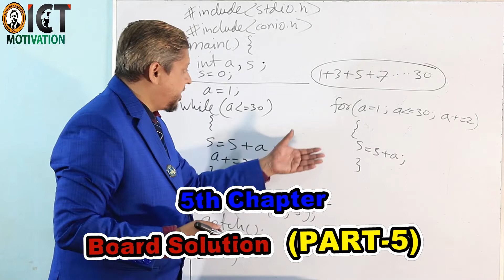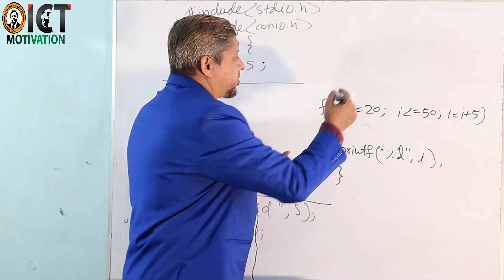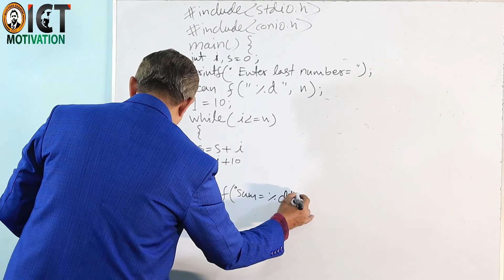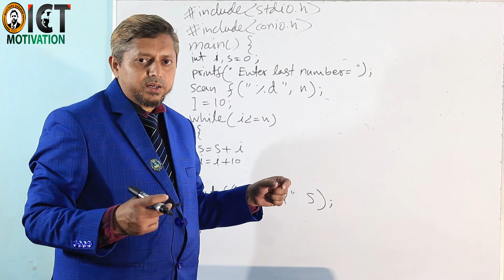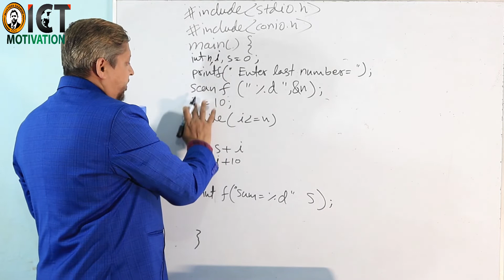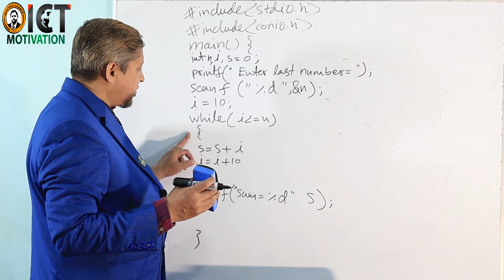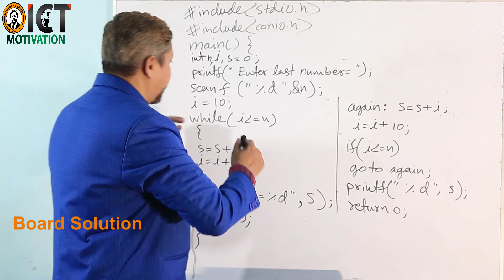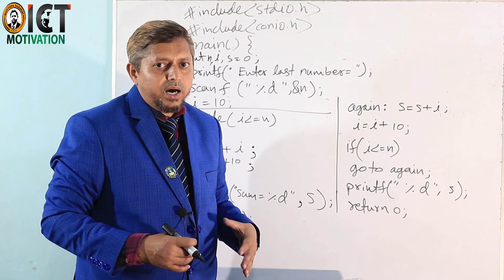ICT ll HSC ll C Program ll Board Solution ll Part-5 ll 5th Chapter ll আইসিটি সৃজনশীল প্রশ্নের সমাধান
HSC,    ICT,      CHAPTER NO- 5th,     যারা লেকচারগুলো মিস করেছে তাদের জন্য:
(1) ICT ll HSC ll C Program ll Board Solution ll Part-1 ll 5th Chapter || আইসিটি সৃজনশীল প্রশ্নের সমাধান
(2) ICT ll HSC ll C Program ll Board Solution ll Part-2 ll 5th Chapter ll আইসিটি সৃজনশীল প্রশ্নের সমাধান
(3) ICT ll HSC ll C Program ll Board Solution ll Part-3 ll 5th Chapter ll আইসিটি সৃজনশীল প্রশ্নের সমাধান
(4) ICT ll HSC ll C Program ll Board Solution ll Part-4 ll 5th Chapter ll আইসিটি সৃজনশীল প্রশ্নের সমাধান
(5) ICT ll HSC ll C Program ll Board Solution ll Part-5 ll 5th Chapter ll আইসিটি সৃজনশীল প্রশ্নের সমাধান
(6) ICT ll HSC ll C Program ll Board Solution ll part-6 ll 5th Chapter আইসিটি সৃজনশীল প্রশ্নের সমাধান
(7) ICT ll HSC ll C Program ll Board Solution ll part-7 ll 5th Chapter আইসিটি সৃজনশীল প্রশ্নের সমাধান
(8) ICT ll HSC ll C Program ll Board Solution ll part-8 ll 5th Chapter আইসিটি সৃজনশীল প্রশ্নের সমাধান
(9) ICT ll HSC ll C Program ll Board Solution ll part-9 ll 5th Chapter আইসিটি সৃজনশীল প্রশ্নের সমাধান
(10) ICT ll HSC ll C Program ll Board Solution ll part-10 ll 5th Chapter আইসিটি সৃজনশীল প্রশ্নের সমাধান
(11) ICT ll HSC ll C Program ll Board Solution ll part-11 ll 5th Chapter আইসিটি সৃজনশীল প্রশ্নের সমাধান
(12) ICT ll HSC ll C Program ll Board Solution ll part-12 ll 5th Chapter আইসিটি সৃজনশীল প্রশ্নের সমাধান
(13) ICT ll HSC ll C Program ll Board Solution ll part-13 ll 5th Chapter আইসিটি সৃজনশীল প্রশ্নের সমাধান
(14) ICT ll HSC ll C Program ll Board Solution ll part-14 ll 5th Chapter আইসিটি সৃজনশীল প্রশ্নের সমাধান
(15) ICT ll HSC ll C Program ll Board Solution ll part-15 ll 5th Chapter আইসিটি সৃজনশীল প্রশ্নের সমাধান
(19) ICT ll HSC ll Lecture-5.1.4 ll C Program ll প্রোগ্রাম তৈরির ধাপ (Step of Creating program)
(20) ICT ll HSC ll Lecture-5.1.5 ll C Program ll সহজ এলগরিদম ও ফ্লোচার্ট Algorithm & Flowchart

 আইসিটি, তথ্য যোগাযোগ প্রযুক্তি;
 এইচএসসি তথ্য ও যোগাযোগ প্রযুক্তি;
 ওয়েব ডিজাইন কি;
 ওয়েব ডিজাইন;
HTML Bangla;
ওয়েব ডিজাইন এবং ওয়েব ডেভেলপমেন্ট;
5th Chapter;
C Program;
c++;
chapter 4;
chapter 5;
hsc html সৃজনশীল;
HSC আই সি টি সাজেশন ২০২০;
HSC;
hsc;
ict সাজেশন ২০১৯;
loop;
rajsahi board ICT suggestion;
recent development of ict in bangladesh;
sadik;
sadiq;
school;suggestion ;
suggestions;
sylhet board ICT suggestion;
ten;
test exam 2019;
thanda babu;
tips;
tricks;
types of ict;
what is ict in education;
what is ict pdf;
আইসিটি সাজেশন ২০২০;
আইসিটি সাজেশন;
আইসিটি সৃজনশীল প্রশ্ন ও উত্তর;
আইসিটি সৃজনশীল প্রশ্নের সমাধান;
এইচ এস সি আই সি টি mcq সাজেশন ২০২০;
এইচএসসি আইসিটি অধ্যায় 5;
এইচএসসি আইসিটি সাজেশন পরীক্ষা ২০২০;
টেস্ট পরীক্ষা;
বাংলা;